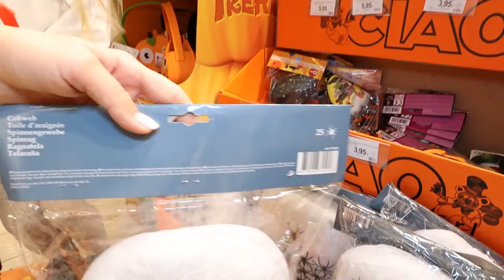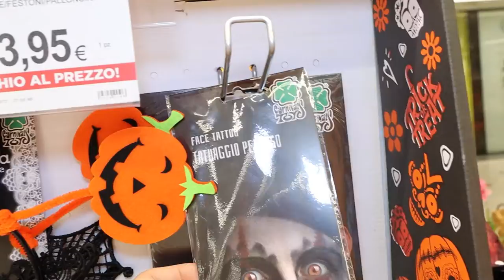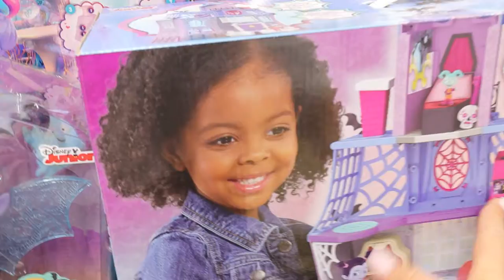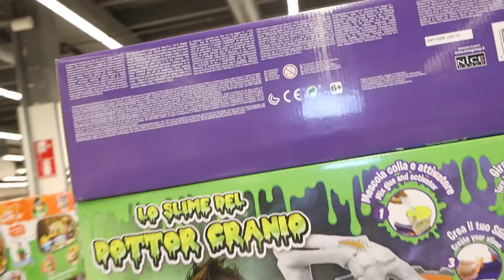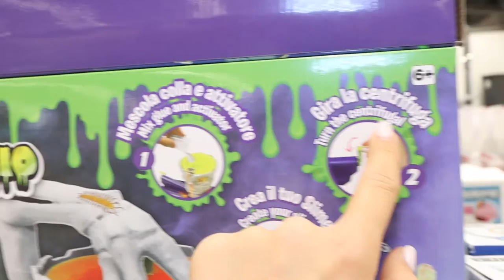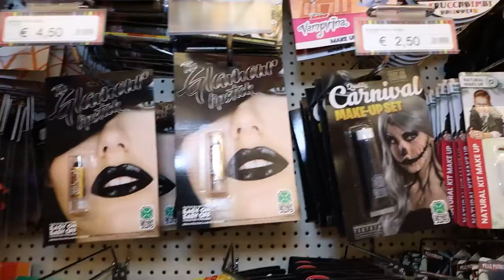VLOG | SHOPPING PER HALLOWEEN 👻💀🕷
💖💗✨Ciao tutti! Siamo Erika e Vanessa, due sorelline amichevole che amano tanto giocare e viaggiare. Ti diamo il benvenuto nel nostro MONDO! ✨💗💖 Nel nuovo video di oggi VLOG | SHOPPING PER HALLOWEEN 👻💀🕷 come in Facciamo i BISCOTTI di Halloween per SIGNOR MARK...SONO STREGATI 😱
Finalmente è arrivato il grande giorno per lo SHOPPING come in FACCIAMO LA PIZZA di HALLOWEEN | VANESSA MANGIA TUTTI GLI INGREDIENTI 😱
È stata una giornata davvero divertente e abbiamo fatto impazzire un po' la mamma, andate a guardare! 💖 Vi mandiamo tantissimi cuoricini 💖💖